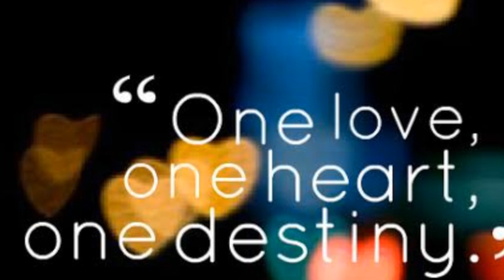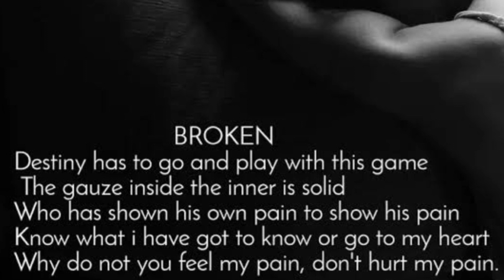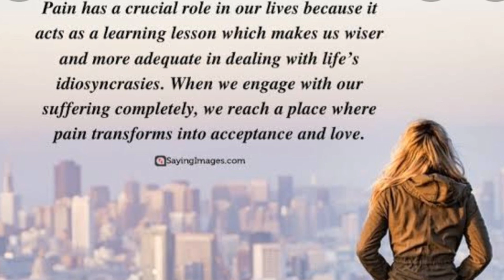Destiny piano cover by Jc Cayabyab Requested by Ms.Virgie Cortes